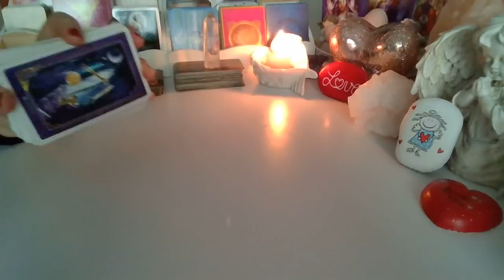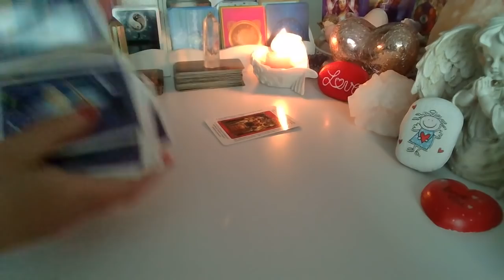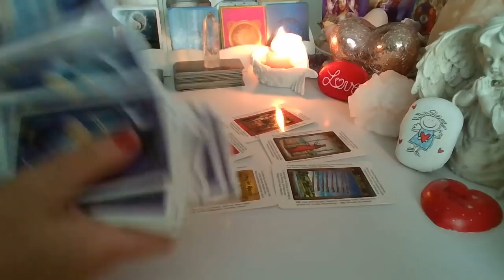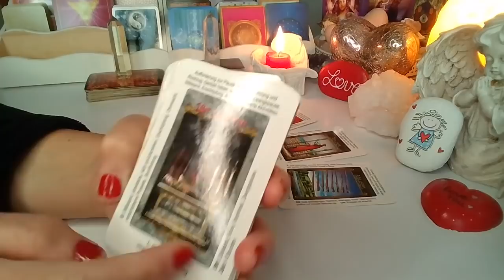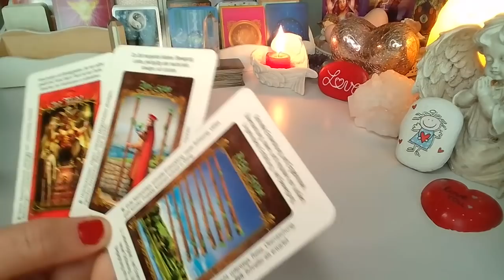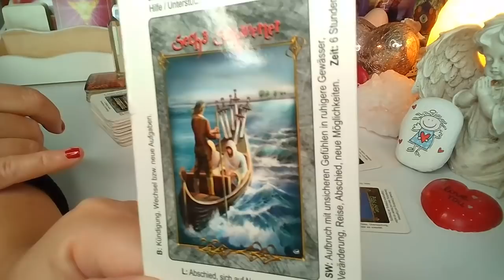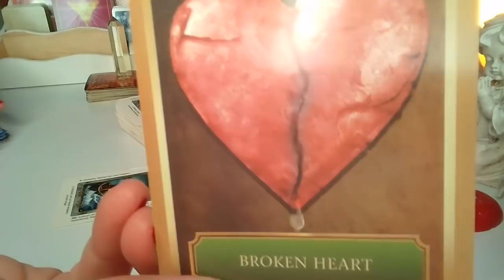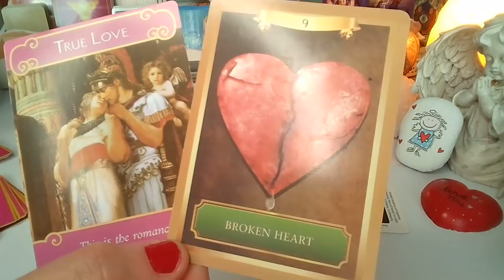ORAKEL ❤️ CO DALEJ Z TA RALACJA?❤️Karty TAROTA + ORAKEL ENERGETYCZNY❤️ wrozby porady magia ❤️